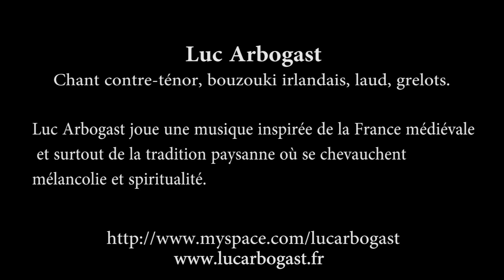Medieval Music.Amazing Luc Arbogast !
Luc Arbogast is a French Singer Celebrity You can Visit his website which you find here.Medieval and ancient music before renaissance.Old times brings genuine notes and an amazing voice singing for a large crowd.This unique singer touches your heart as he is very powerful and inspired by traditional culture.The middle ages are here very present connecting with modern early times.

You will find other music videos on our Channel that we have shot for You to enjoy !
 by clicking the link above !!!